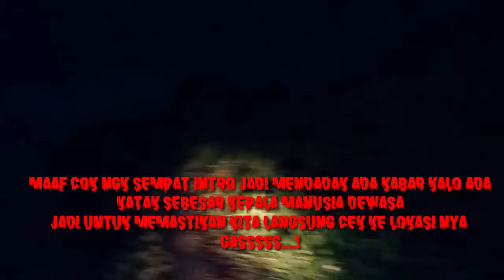Tonton saja biar ngak penasaran....!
Video kali tentang berburu katak jumbo cok . Pokok nya terus ikuti video kita kali ini dan tetep suport ya cok biar channel ini terus berkembang